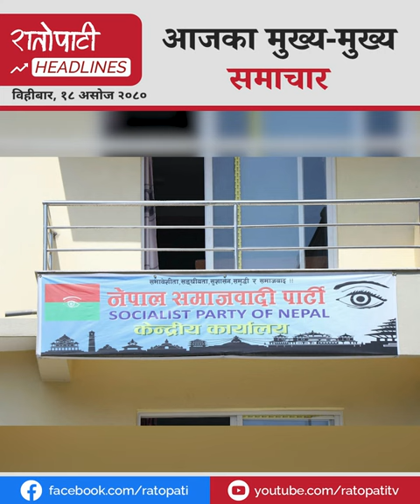प्रतिनिधिसभाको बैठकमा बर्तौला र सापकोटाबीच जुहारी || Ratopati Headlines